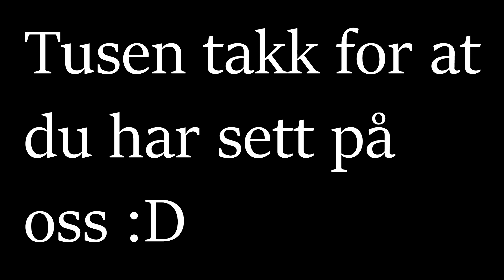Lego Star Wars julekalender 23. Desember 2016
Vi åpner luke 23 i julekalenderen, får vi noe kult idag da?

🔻Trykk på vis mer for mer innformasjon!

Lego Advent Calendar 75146

For de av dere som ikke vet hvem vi er så er vi:
Christian som er den yngste sønnen
Oscar som er den eldste sønnen
Morten som er pappaen
Olsen som er våres etternavn
Derfor heter vi COMO :)